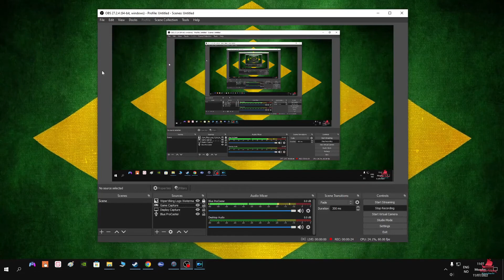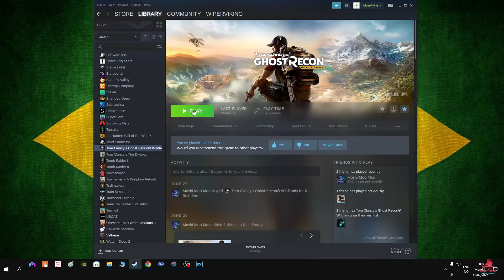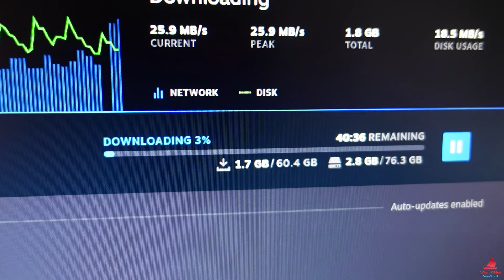11.07.22 |Gaming & Larver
Vi forklarer litt om hvordan vi lager innhold til den andre YouTube kanalen vår som vi jobber med i bakgrunnen (dato for åpning av kanalen kommer). Vi må også ta livet av hundrevis, om ikke tusenvis av larver...!